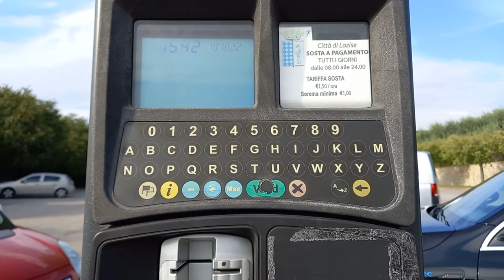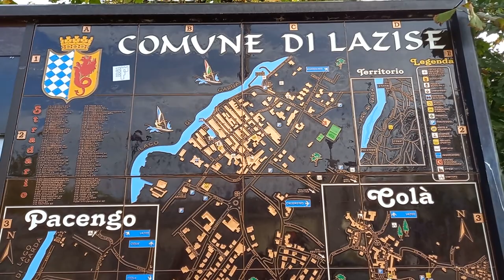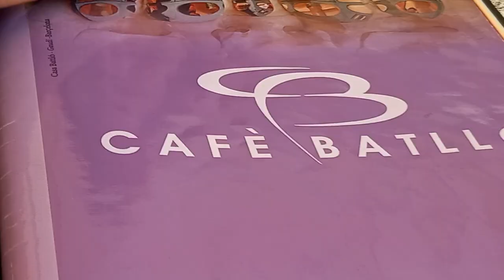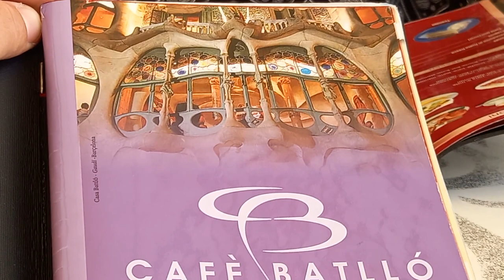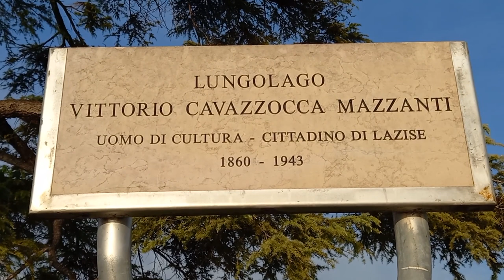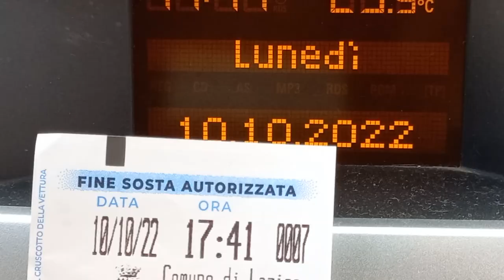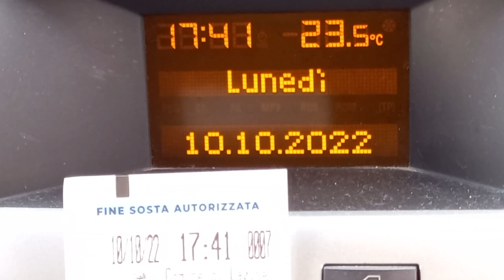VIAGGIARE con RickType vicino a CASA, luoghi incantevoli VENETO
Salve ragazzi, eccoci con un nuovo video. VIAGGIARE con RickType vicino a casa, alla scoperta di un luogo incantevole in Veneto. Buon video a tutti !